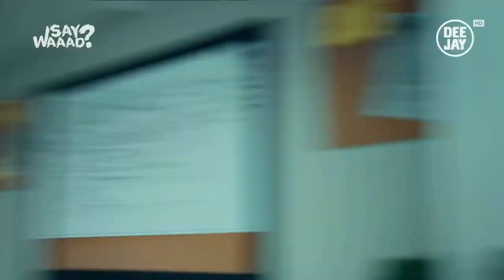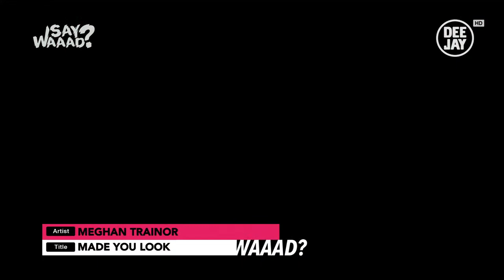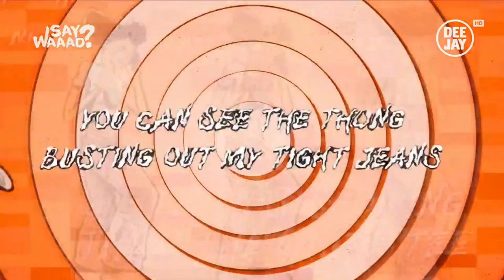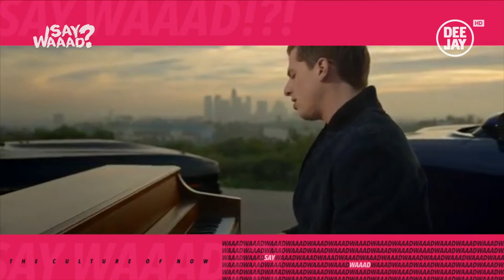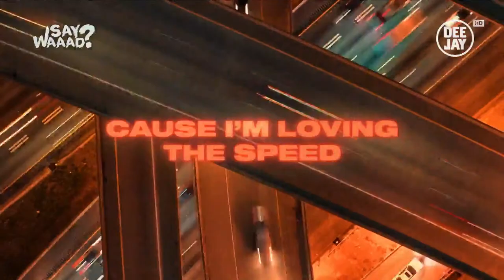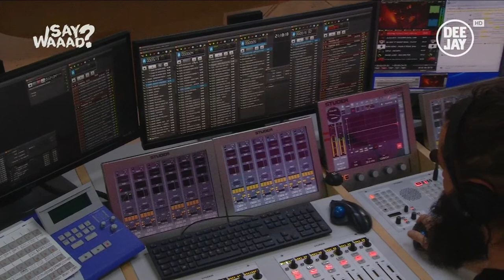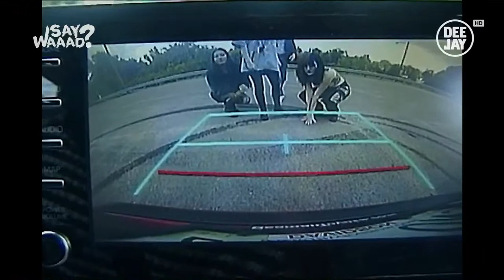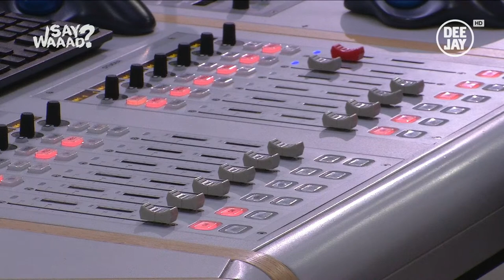Margherita Mazzucco ospite a SayWaaad - Puntata del 7 dicembre 2022